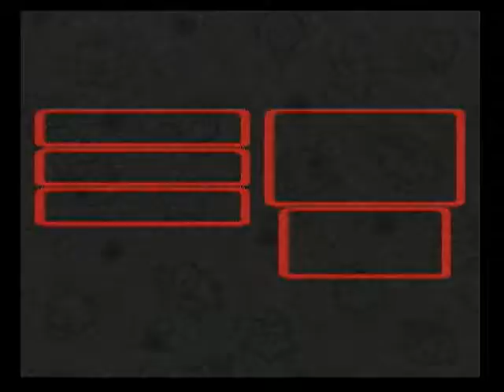Super Mario RPG Episode 31: Time To Get Lazy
We take the fight to Valentina and Dodo to free Nimbus Land. We also get the last ingredient for the Plant enthusiast in Rose Town to get the best equipment in the game. With this equipment in hand we take the fight to Jinx one last time to show our superiority.